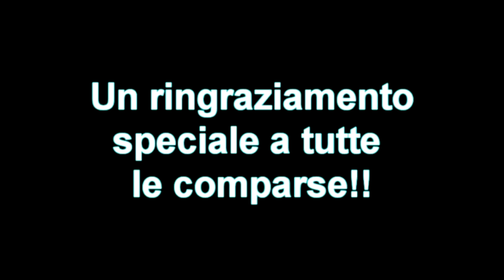Bloody Carillon Backstage.mpg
Da vedere con il volume al massimo!
Backstage di Bloody Carillon,corto realizzato per il corso di Effetti Speciali di Ingegneria del cinema e dei mezzi di comunicazione A.A 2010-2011.

Software utilizzato: Vegas Movie Studio HD Platinum